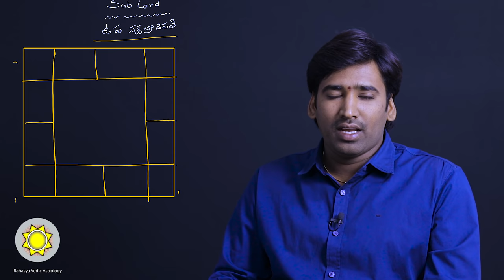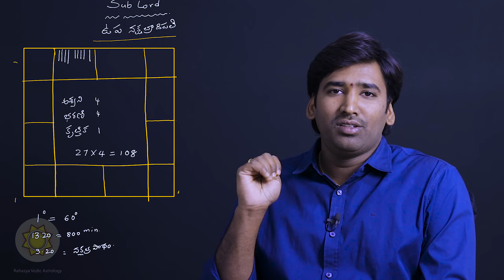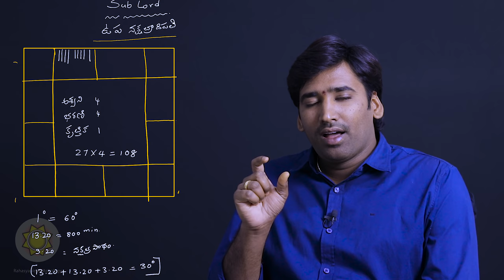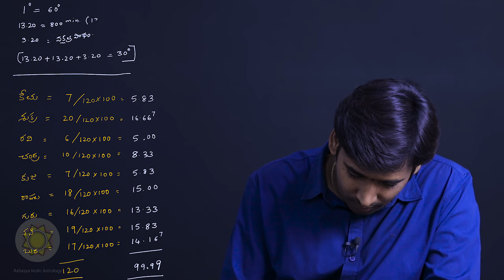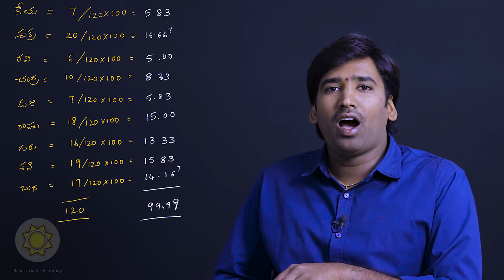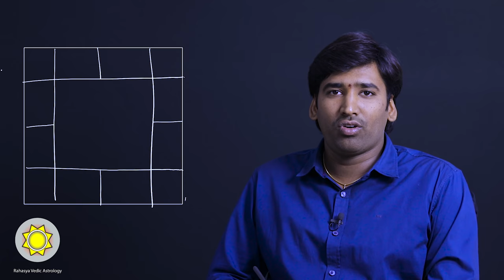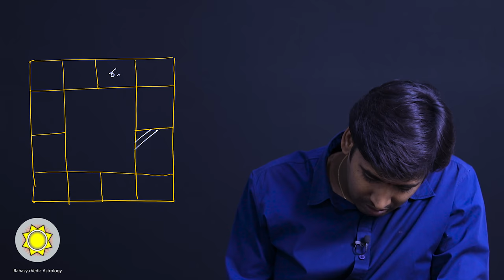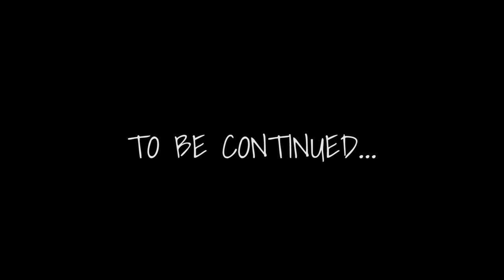Sub Lord in KP Astrology | Learn KP Astrology in Telugu | KP Astrology Lessons | ep128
ఉప నక్షత్రాధిపతి - Since the zodiac can be divided into 249 divisions, each ruled by a sign-lord (one per 30 deg), star-lord (one per 13 deg 20 min) and a star-sublord (variable dimensions, 40 min to 2 deg 13 min 20 sec), Sri KSK ji made several tests using a KP Horary number between 1 and 249. The starting position of the sub that corresponds to the KP Horary number is used as the ascendant in a chart drawn for the moment of the query (planetary longitudes were calculated for the moment). Other houses are calculated based on the Ascendant and the date of judgment.

KP Astrology
Krishnamurthy Paddhati
KP System
KP Astrology in Telugu

astrologers in hyderabad , telugu astrologer , best astrologer in hyderabad , famous astrologer in hyderabad , best telugu astrologer , indian astrologer , best astrologer , learn astrology